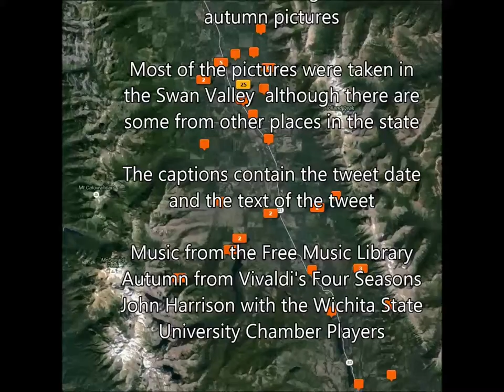Montana Moment Year 2 Autumn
set to Autumn from Vivaldi's Four Seasons played by John Harrison with the Wichita State University Chamber Players.

I post pictures on twitter each day using the MontanaMoment hashtag. These are from the second year of posting.